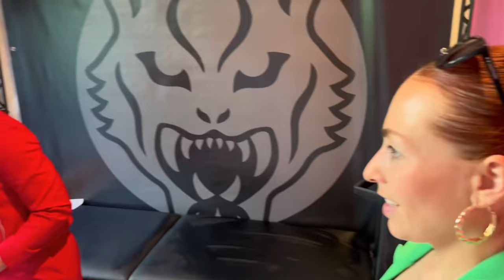Fashion Week VLOG 🖤👠 Bronx Sistas